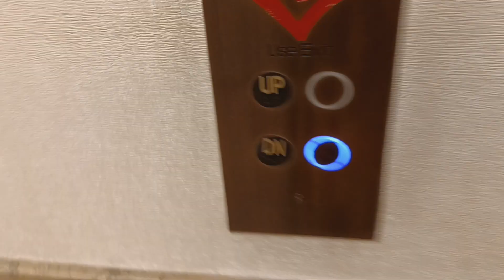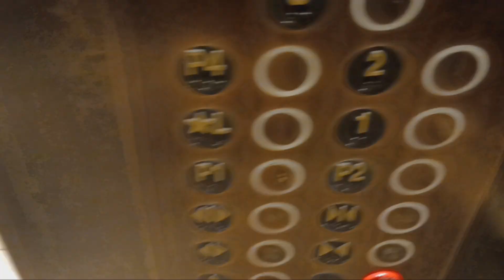Montgomery traction elevators at Nordstrom at The Westchester mall (White Plains, NY)